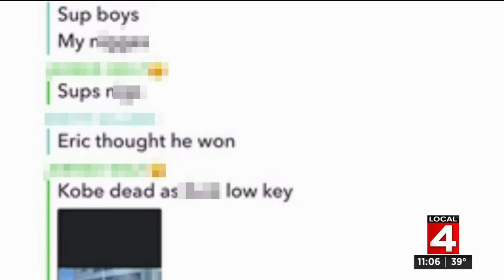Racist insults hurled at parent during Saline schools meeting meant to promote diversity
There were tense moments inside a meeting meant to promote diversity at Saline schools on Monday night.